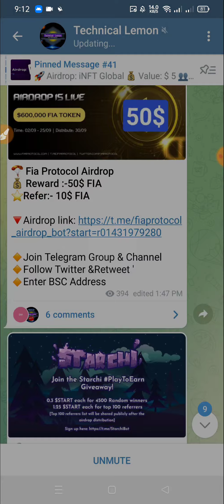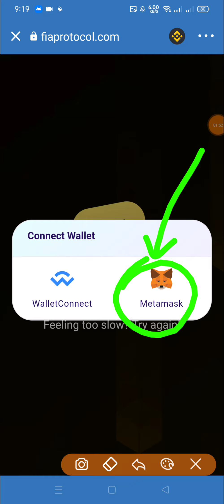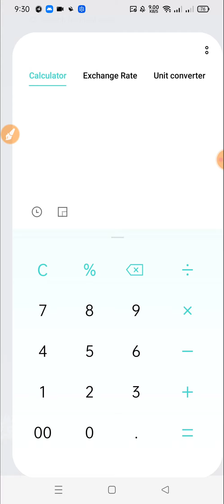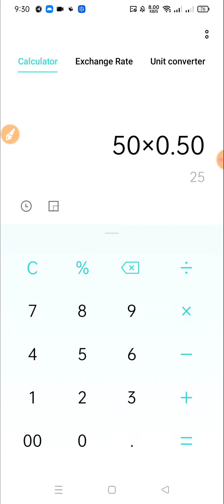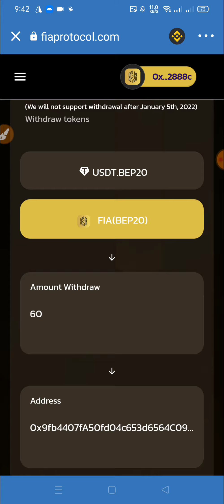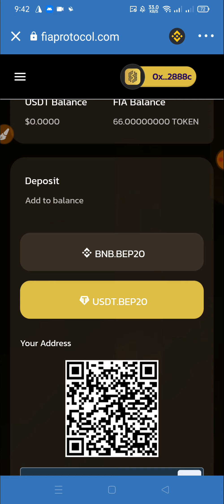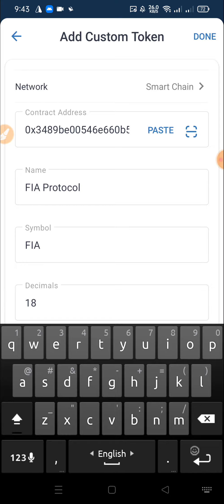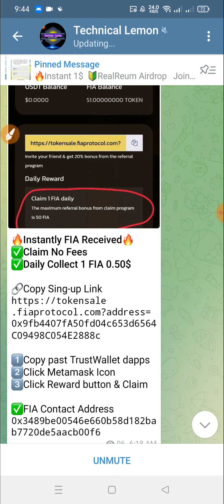Fia Protocol Airdrop | EveryDay Claim 1 Fia (0.50$) | Instant Withdraw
??Online Earn
??bangla tutorial
??Airdrop Earn
??Airdrop Review Bangla
??Airdrop